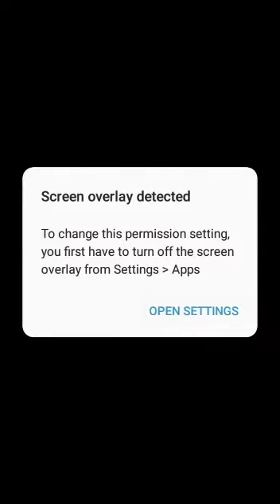Screen overlay detected marshmallow samsung glaxy grand prime plus +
Screen overlay detected error solved
Samsung errors solved
screen overlay on ludo king